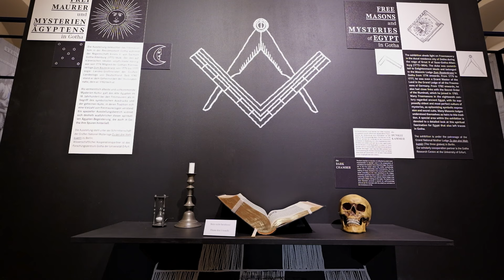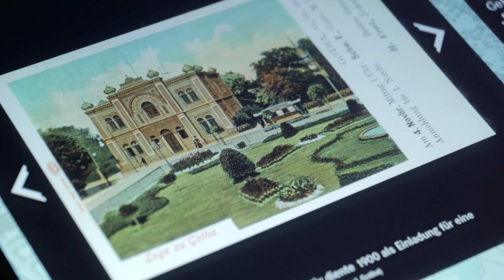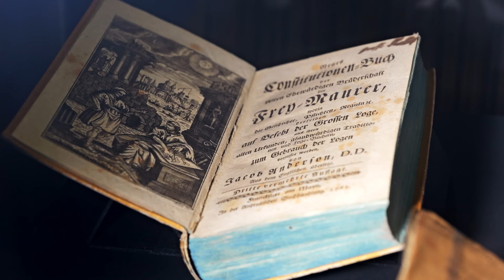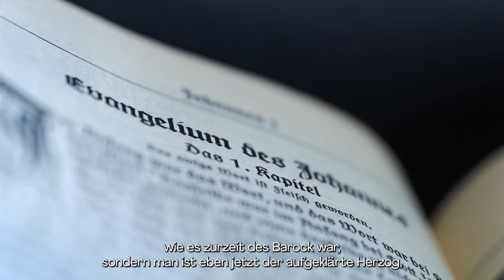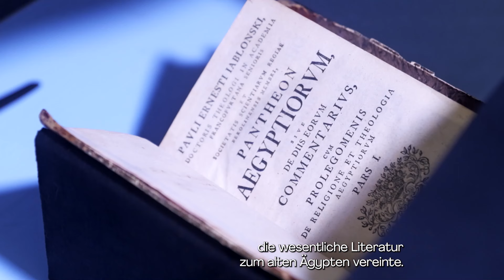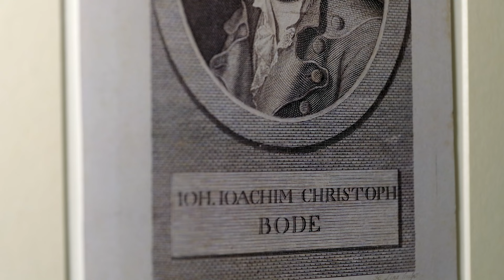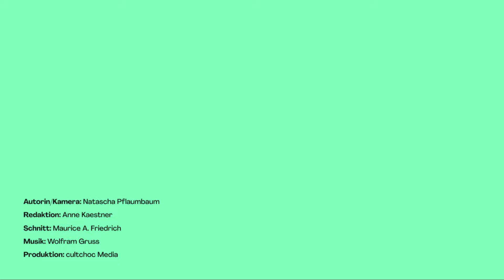Freimaurer und Illuminaten in Gotha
Freimaurerei und Illuminatentum sind ein wichtiger Aspekt bei der Entwicklung Gothas um 1800 zu einem Ort des geistigen Austauschs, des Gedankenexperiments, der wissenschaftlichen Diskussion und des weltweiten Interesses. Die Freimaurerei in Gotha führte so unterschiedliche Perspektiven wie die ägyptische Mysterienkultur und neue Formen der Schauspielkunst zusammen und war ein Katalysator für die wissenschaftliche Auseinandersetzung mit Fragen der Zeit und für die Entwicklung des Herzogtums. Dieser Kurzfilm möchte einen kurzen Überblick geben.